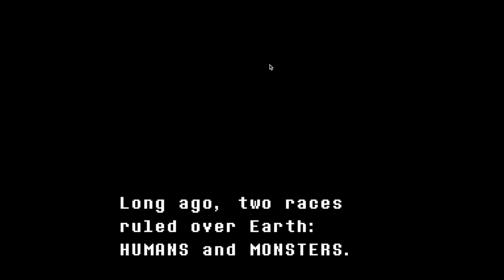Let's Play Undertale W/ Rage City Games "Falling down the Hole"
Welcome to the first episode of our first Let's Play! Today we dive into the fantastic world of Undertale!